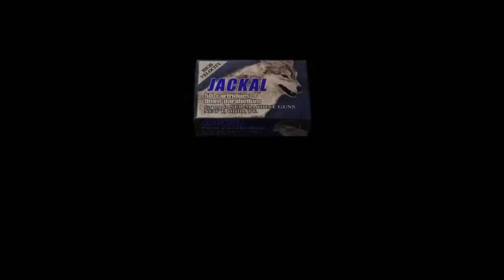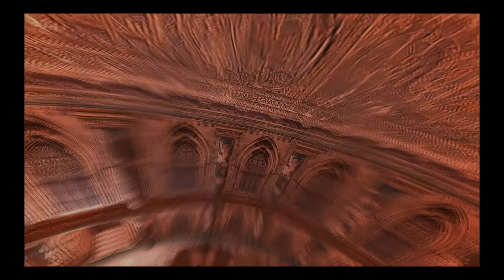The Only Good Resident Evil After RE3:Nemesis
Red9 is above everything else. Part two of the Normal RE4 run.

Notable times:
Opening: (0:00)
3:15 - I didn't forget where the key was, honest...
20:50 -to 31:21 - Shooting Range (1st row of Bottlecaps complete.)
34:25 - Act 3-2
1:13:02 - Act 3-3
1:28:54 - Act 3-4
1:37:15 - Sliding Tile Puzzles ARRRRRRRRGGGGHH
1:46:25 - Act 4-1 (Inventory aesthetics)
2:49:45 - Verdugo
2:53:10 - Start of Act 4-2. (Bottlecaps for B+C games acquired)